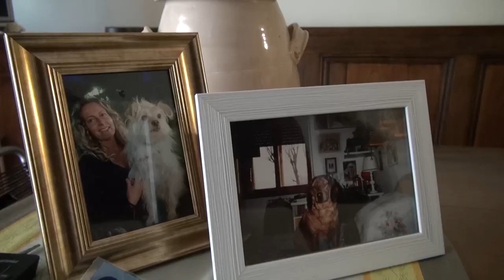"Caduta per colpa del buio", la storia di Ilaria che chiede un risarcimento al comune di Arezzo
Anche andare di mattina presto a portare fuori il cane più diventare pericoloso, quando la città ancora è completamente al buio per far fronte al caro bolletta.
Ne sa qualcosa l’aretina Ilaria, che dopo essere caduta sul marciapiede si è rotta una gamba.